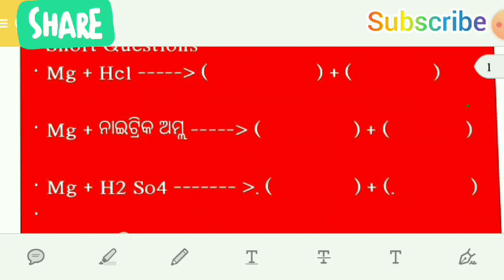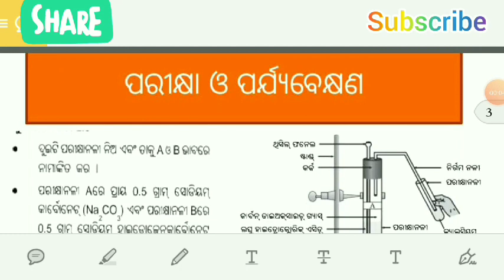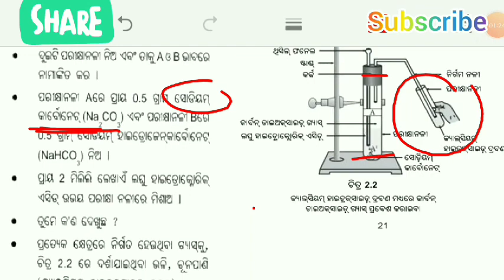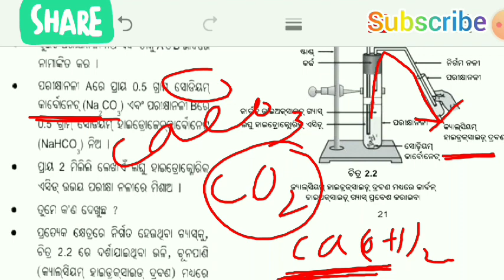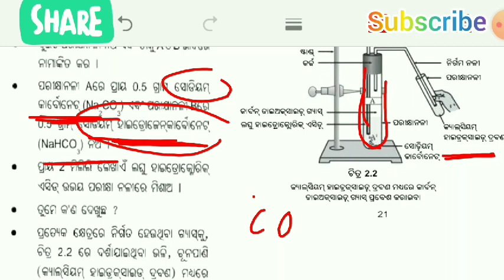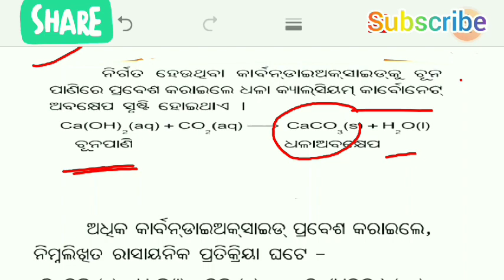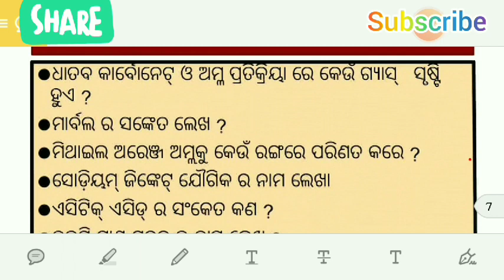ଅମ୍ଳ କ୍ଷାର ଓ ଲବଣ (ଭାଗ-୩) [ ଧାତଵ କାର୍ବୋନେଟ ଓ ଧାତବ ହାଇଡ୍ରଜେନ କାର୍ବୋନେଟ ସହ ପ୍ରତିକ୍ରିୟା ]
This video is about class ten odia medium physical science (ଭୌତିକ ବିଜ୍ଞାନ) second chapter acid base and salt .Here you will know about how metal carbonet and metal hydrogen carbonate reacts with acid and base(ଧାତଵ କାର୍ବୋନେଟ ଓ ଧାତବ ହାଇଡ୍ରଜେନ କାର୍ବୋନେଟ ସହ ପ୍ରତିକ୍ରିୟା).
ଏଇ ଵିଷୟର ଅନ୍ୟ ୨ ଟି ଭାଗ ଦେଖିଵା ପାଇଁ ତଳେ ଥିବା  link click କରନ୍ତୁ
Part-1

Part-2

ରାସାୟନିକ ସମୀକରଣ ଓ ରାସାୟନିକ ପରିବର୍ତ୍ତନ ର୍ complete chapter